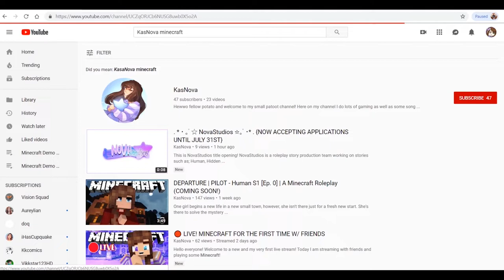I GOT LOST | Minecrafty UHC [EP.03]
Getting lost // Minecrafty UHC Episode 3

🌙 ABOUT NOVA 💜
Nova is an intergalactic space girl themed PG-13 variety, gaming content creator who makes content that is all things anime, gaming, space, stories, minecraft and more! Join Nova and her channel Mascot Starbee as they take on the gaming world together!